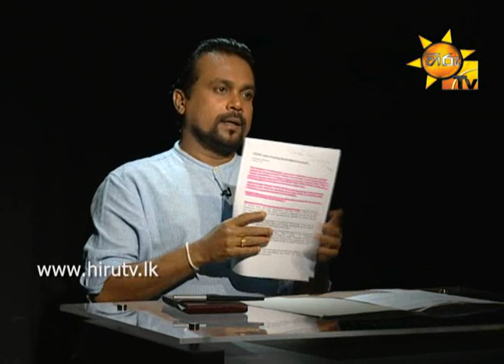Hiru TV Salakuna EP 08 wimal weerawansa 2015-09-14